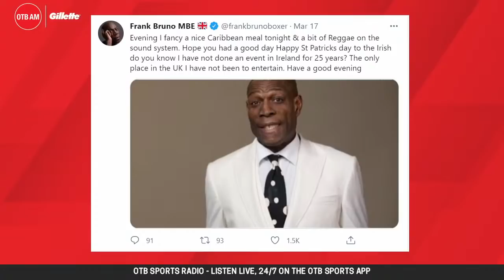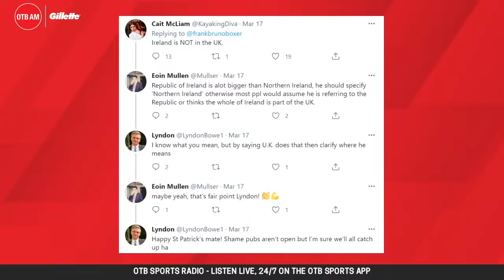OTB AM | Rugby w/ Quinlan, Man Utd w/ Harris, Spurs shambles, Cold Cuts, Anna Caplice, Crappy Quiz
OTB AM is with you LIVE on this Friday morning!

01:00​ - LIVE with Adrian Barry & Eoin Sheahan 🎙️
12:00 - Europa League and sports news w/ OTB's Phil Egan | ⚽
26:00 - Rugby w/ Alan Quinlan | SixNations​​ 🏉
40:00 - Friday's sports pages 📰
42:00 - MUFC 1-0 Milan, Pogba impact and José's Spurs w/ Daniel Harris​ ⚽
01:16:00 - AM Cold Cuts ❄️
01:23:00 - Rugby w/ Ireland's Anna Caplice ☘️
01:37:00 - Cheltenham tips w/ OTB's John Duggan 🏇
01:45:00 - The Crappy Quiz! ❓

OTB AM is live every morning in association with Gillette | MadeOfWhatMatters​​

- We are wherever you get your podcas

- Snapchat: add us and message the show @offtheball1